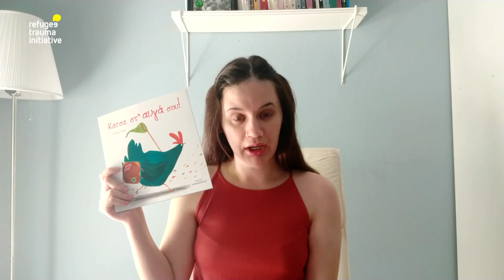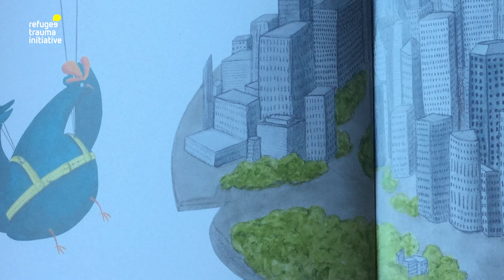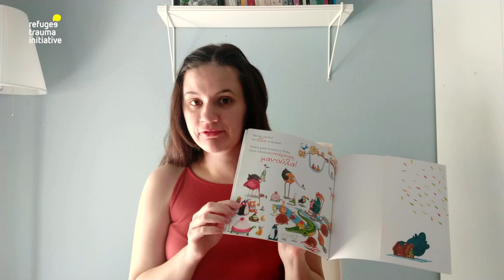Hattie Peck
Can you imagine what a problem it is if you are a chicken but you cannot lay eggs!? Well, that’s what happened to Hattie Peck! But she did not give up! This is a powerful story about how Hattie met her problems with strength and determination.

You can find more self-care resources, such as this story, on the Resources page on our

If you would like to support this series, and our remaining work, please consider making a donation